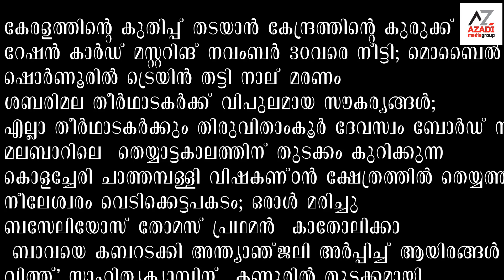happy one nov 2, 2024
ബസേലിയോസ് തോമസ് പ്രഥമൻ  കാതോലിക്കാ
 ബാവയെ കബറടക്കി അന്ത്യാഞ്ജലി അർപ്പിച്ച് ആയിരങ്ങൾ